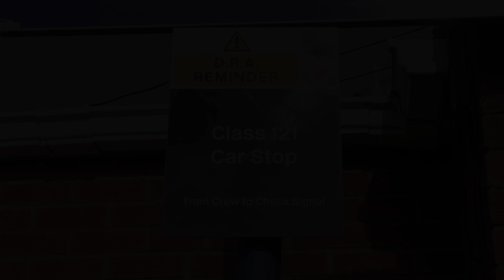Chiltern Bubble Farewell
Shot on 19th May 2017, Chiltern Bubble Farewell follows both 121020 and 121034 through their last day in service with Chiltern Railways - as well as some of the other types of stock operating on the Aylesbury to Princes Risborough line.